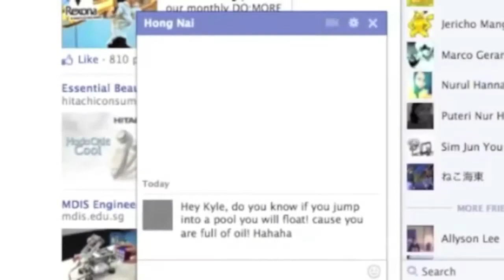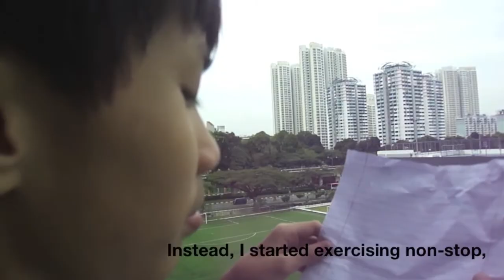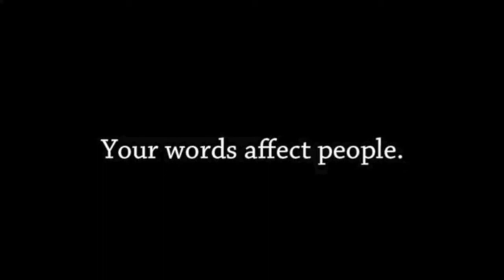Goodbye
Video by 2013 Class of S2-01, School of Science and Technology, Singapore